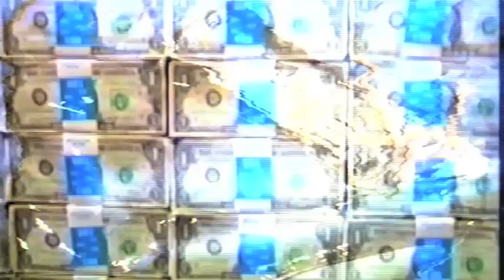Ken Brown 'Commercial' Reel